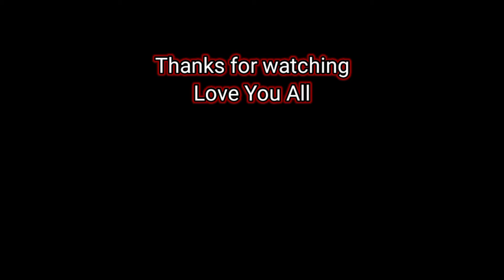Free Fire Top 5 Mysterious Tricks | Free Fire Training Mode New Glitch | Ghost Trick In Free Fire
Top 5 New Tricks In Free Fire | Training Mode New Bug After Update | Free Fire Tricks 2021

Hello Free Fire Gamer's Today upload free fire Tips and Tricks

🔑keywords-
training ground drone enter trick and tips
training ground car enter trick and tips
tips and tricks in free fire
ff training ground tricks in free fire
today update
today oob31update
New update kab aaega
today update kab aega
update kitne baje aega
FF tricks
Los mejores *Escondites*para LLegar A Heroicco En free fire
Free fire
Hello Free Fire Gamer's Today upload free fire Tips and Trick
Rank pushing hidden place
free fire guid
small character
Free fire bug
training ground invisible trick
FF new invisible bug
FF bug
FF trick
New update in trainin
UNLIMITED HEALTH IN TRAINING GROUND
UNLIMITED DIAMOND IN TRAINING MODE
bug ff
New Secret tricks
one placeff
FF GAMER
xbug gamer
gexan gaming
C_S GAMING
Top 5 Simple Tricks FF
Top 5 Tips Dan Trik Terbaru Di Free Fire
Top 5 NUEVOS Bugs En Free Fire
free fire tips and tricks in English
HG FREE FIRE
FF LEGEND GWA
tips and trik di free fire
Top Mythbusters In FreeFire
FREEFire bug
Hacktube
ff awmbug
AWM Trick

🎵Music🎶